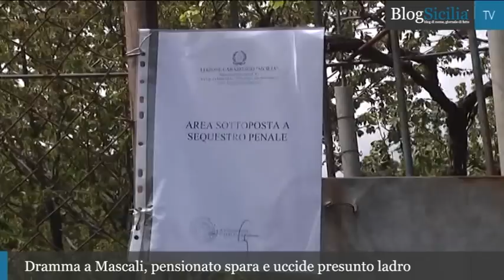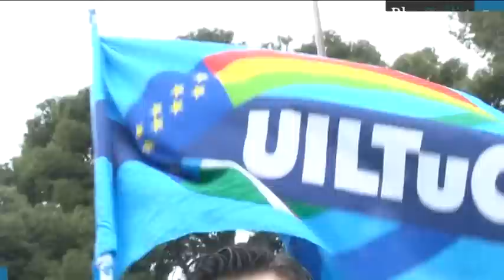BlogSicilia Video News 26 aprile 2013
La giornata siciliana in 2 minuti. E' on line l'edizione odierna (26 aprile) dello smart Tg di Blog Sicilia Tv. Il riassunto delle principali notizie siciliane è disponibile ogni sera dal lunedì al venerdì